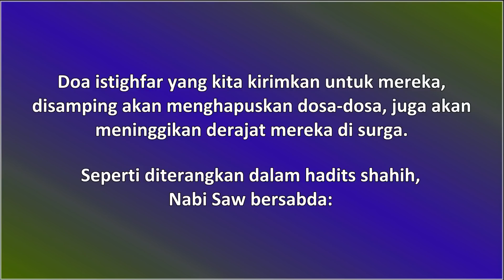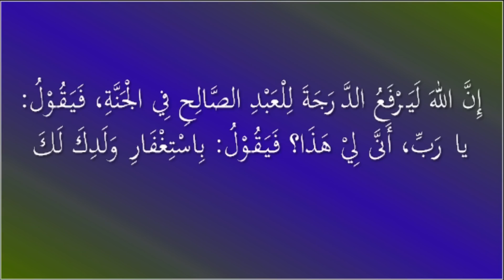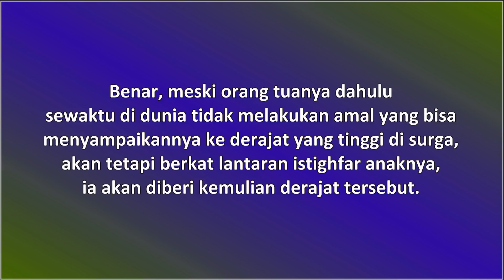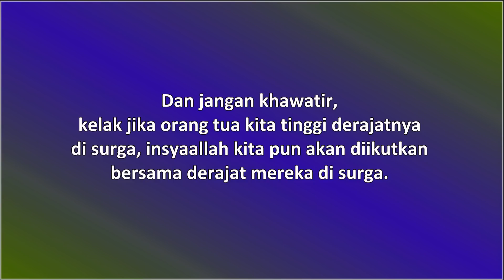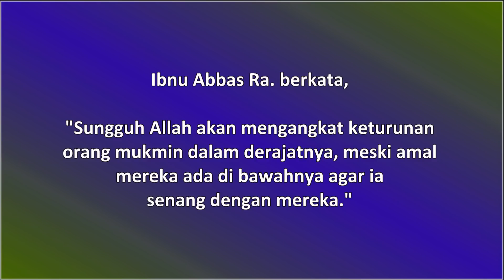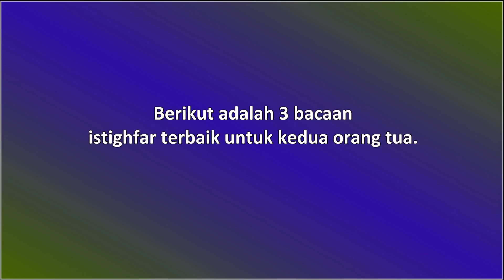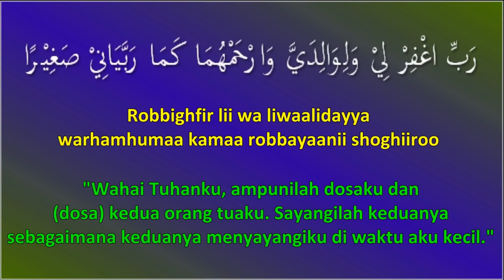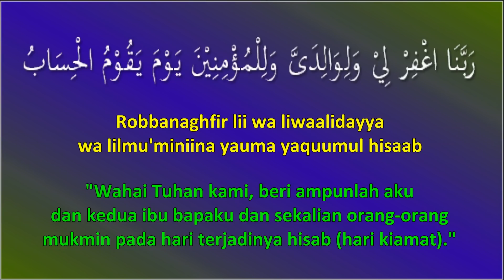Amalan Untuk Mengangkat Derajat Orang Tua Di Surga - Ust. Mahmud Asy-Syafrowi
Amalan Untuk Mengangkat Derajat Orang Tua Di Surga

Dengan rutin mengamalkan amalan ini, maka orang tua kita yang sudah meninggal dunia akan diangkat derajatnya setinggi-tingginya di surga. Dan insyaallah kita pun kelak akan dikumpulkan dan diikutkan bersama derajat mereka di surga.
Apa amalannya dan bagaimana caranya?
Mari simak penjelasannya dalam video kami berikut ini.

Mahmud Asy-Syafrowi